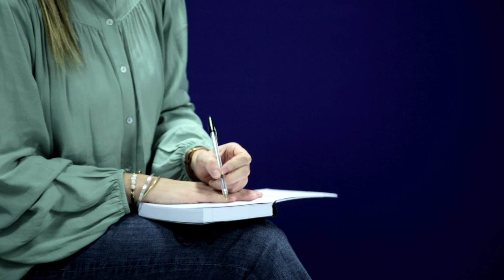Discover why Teladoc Health invested in Barcelona-Catalonia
US company Teladoc Health chose Barcelona to locate its international headquarters. A long-standing tradition of healthcare, an entrepreneurial mindset and a great quality of life make it the perfect hub.